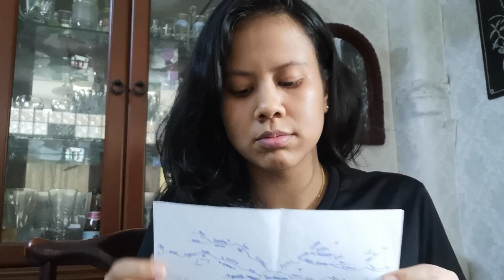School of Mission Sabah Webisode 8: My SOM Testimony (Anju)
Anju has been a great storyteller throughout these webisodes. She ends this series by sharing her testimony - the steps she made in responding to God's invitation for what's greater, the transformation in her life. She describes Isaiah 55 on God's ways as something that is always greater than we can imagine.